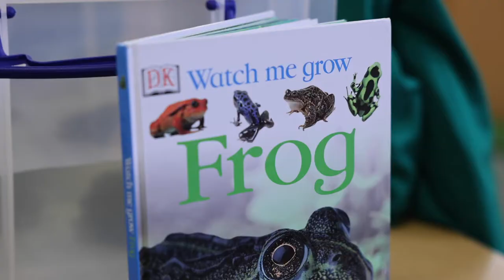Somerhill Pre-Prep 2020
Somerhill is a unique Independent School for boys and girls aged 2-13. Our  Pre-Prep section is for boys and girls aged 2 to 7 and children can enter from Pre-School or join directly into Reception (from age 4). It has a strong emphasis on pupils’ wellbeing, as we believe that learning comes naturally when children are happy and engaged.